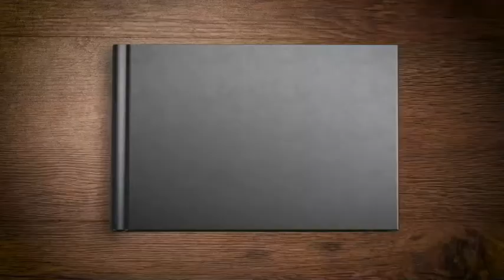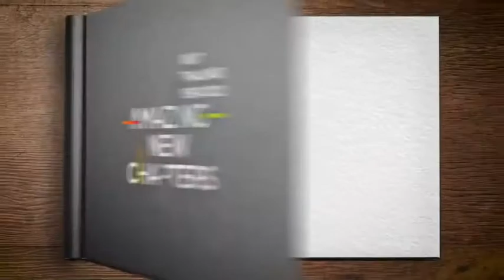Amazing Thailand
ใช้เพื่อประกอบการจัดการเรียนรู้ในรายวิชาภาษาอังกฤษ